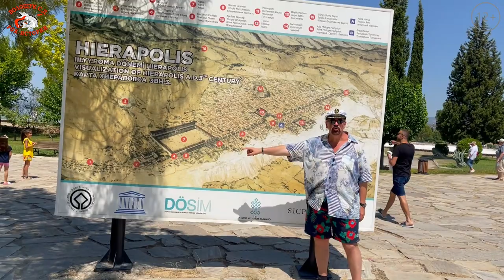РокПутешествие 10, серия 10. "Памуккале. Тайна красоты Клеопатры."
Вот, скажите, только честно - вы любите чудеса? Так и знал, что любите. Поэтому, мы и запланировали поездку на одно из чудес света, которое находится здесь, неподалёку от нашего отеля. Всего в двухстах километрах, вглубь территории Турции. И называется оно Памуккале, что означает «Хлопковый замок». Но, на самом деле, это такая небольшая гора, высотой чуть больше двухсот метров и площадью чуть более тысячи гектаров, состоящая из ниспадающих, белоснежных, как хлопок, травертиновых террас и водоёмов, заполненных голубой термальной водой. Удивительное и необычное природное явление, включённое во Всемирное наследие ЮНЕСКО. Вот туда мы и направимся. Присоединяйтесь, если вам это интересно.